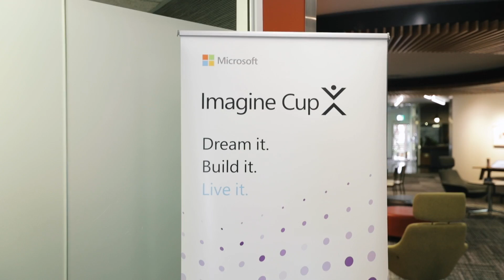2019 Imagine Cup Americas Regional Final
Twelve finalist teams were chosen to bring their original technology solutions to the 2019 Imagine Cup Americas Regional Final in Seattle, Washington. Across days packed with pitches, learning, and networking, students innovated for the future and left us inspired with their projects. Recap some the greatest moments with our Americas teams and congratulations to our winners, Team EasyGlucose, heading to the World Championship at Microsoft Build on May 6! Tune in live at 8am Pacific Time to see who'll take home the trophy: imaginecup.com.

Follow the 2019 ImagineCup competition action